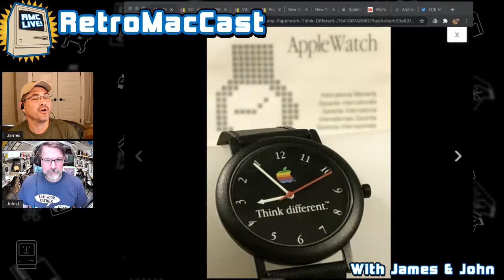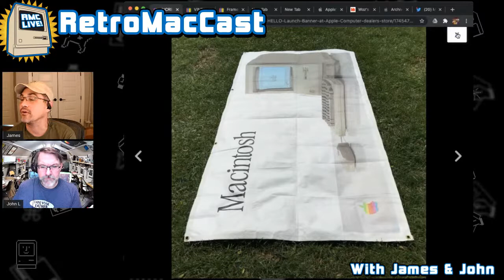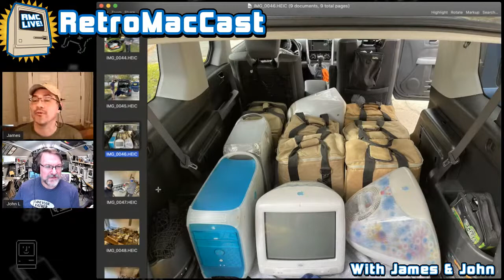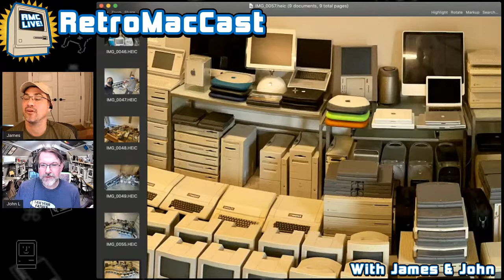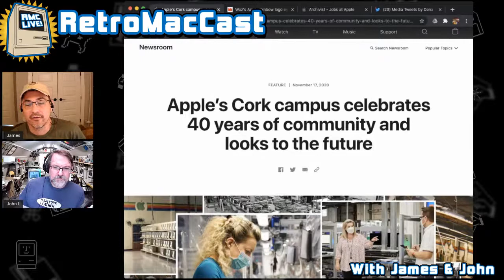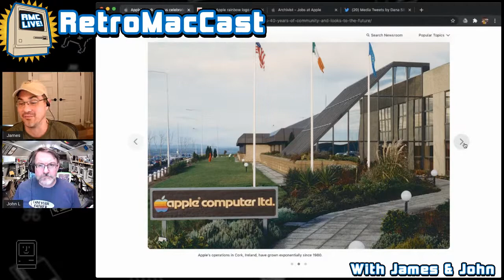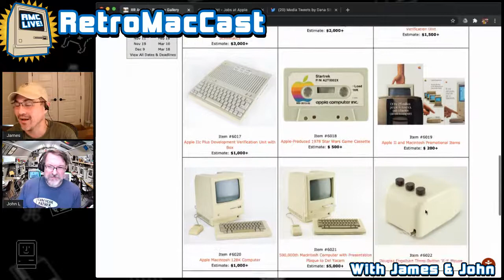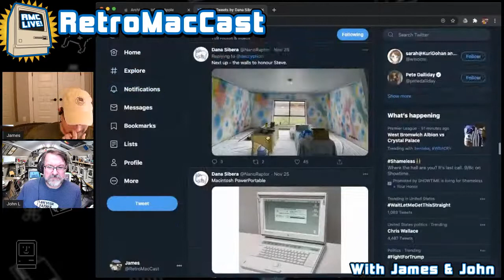RetroMacCast Episode 552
James unveils Macca 2.0 (maybe!)